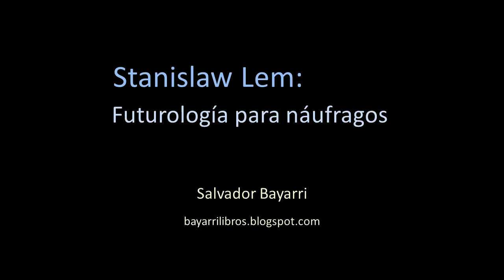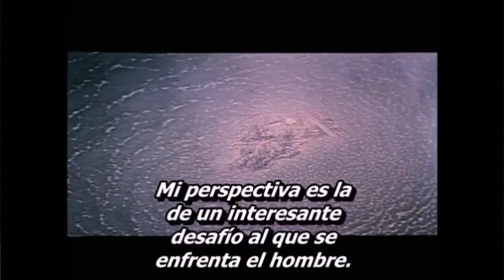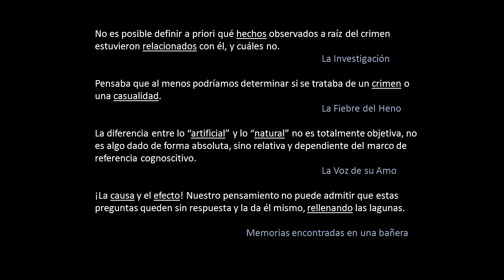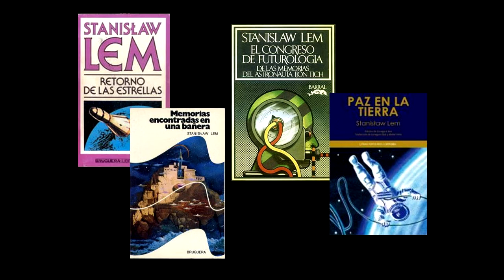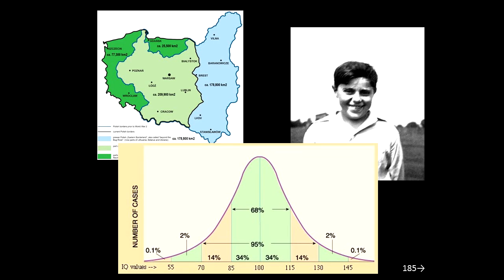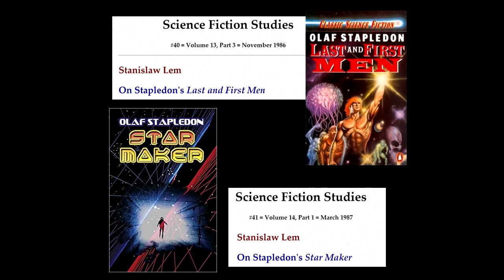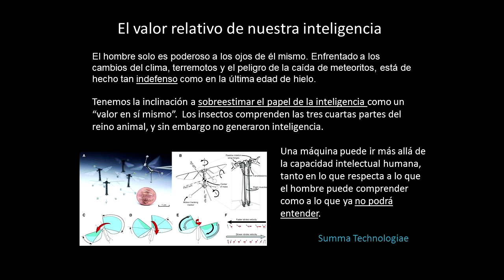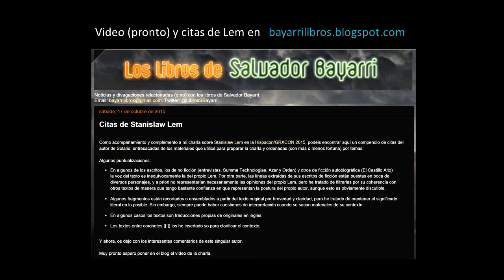Stanislaw Lem: Futurología para Naúfragos. Conferencia en la Hispacon 2015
Conferencia realizada por Salvador Bayarri en la Hispacon 2015 (GRXCon) celebrada en Granada.